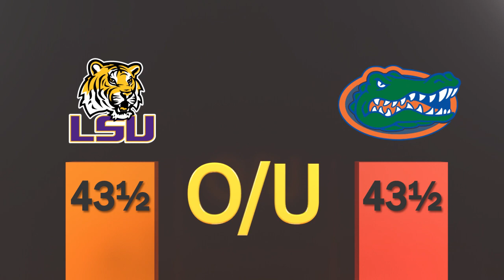LSU vs Florida Betting Preview | Struggling Gators to Face Healthier Tigers (-2.5)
On this clip of the Sports BIT show, Pauly Howard and Teddy Covers discuss the struggling Gators hosting LSU and their constantly healthier offensive line.